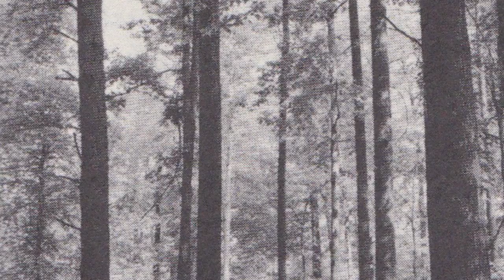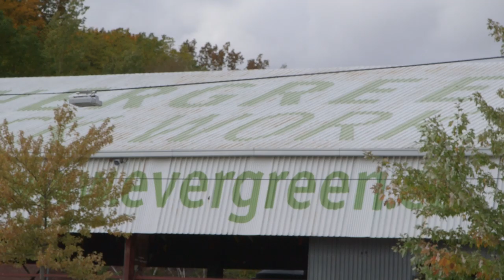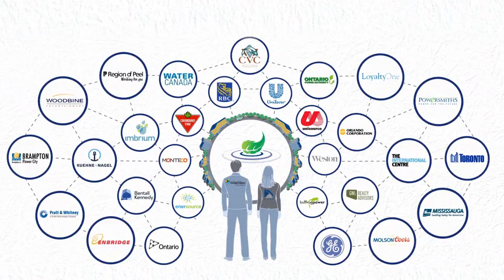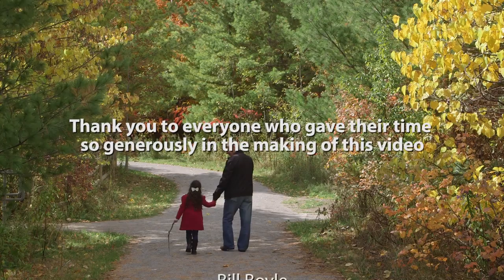Reflections of The Living City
At its recent 60th General Meeting on Feb. 26, 2016, Toronto and Region Conservation (TRCA) celebrated its deep commitment to the preservation of the natural world here in an urban setting. The event featured the viewing of this inspiring video in which municipal leaders and partners reflect on the value of TRCA and its relevance in the coming years.